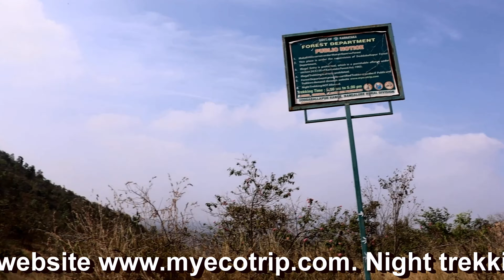Makalidurga trekking 2023 - makalidurga hike | most challenging treks around bangalore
makalidurga trek

Makalidurga is a hill fort situated near the village of the same name. It is 60 km north of Bangalore and 10 km after Doddaballapura on the way to Gauribidanur. The fort at the summit has an old temple of Shiva with Nandi and in legend Markandeya Rishi performed penance here. Makalidurga Fort stands at the top of a huge granite hillock, huddled up amidst the chains of hills, formed like a valley close to Ghati Subramanya, a well-known pilgrimage center. It has a fort on top, at a height of 1,117 m. It has become one of the trekking destination for adventurers. Many people go for night trek to this place. The Makalidurga trek is the nearest railway trek to Bangalore. It begins with a 2-km walk on the railway track from the station of Makalidurga. One can also ride bikes to the beginning of the trekking trail as well. A lot of refreshments is advised to be carried in case one wants to trek this hillock. Makalidurga trek is of a medium/difficult level. The total trek route is 4 km in length, which should take approximately 3 hours to complete. There is a parking space created for vehicles in the base of the hill. One has to just cross the railway track and turn left. There is a small temple and some houses at the base of the trek. It is where the trek starts. The trek is managed by Karnataka Tourism department and one needs to make a prior booking on their official website myecotrip.com, which charges a sum of ₹250 Indian rupees per adult. Karnataka Tourism provides a guide and local support for the charge. There is a public notice by Karnataka Forest Department as follows: "Makali hills comes under Makali Reserve Forest. This place is under the supervision of Doddaballapur forest department. Illegal trekking is prohibited, which is an offence under Section 24(C)II of Karnataka Forest Act-1963. Strictly illegal trekking is restricted. But on the public and trekkers demand, department provided the facility for trekking through online booking in Night trekking not allowed. Morning 0600am to 0500pm only." Also, after a few meters, one can find an open ground with a view of the mountain. Turning right, would lead one to the trek path with markings all around. There are fort ruins and a temple at the top.

Makalidurga trekking 2023 - makalidurga trek full guide | makalidurga hills trek | best bangalore trekking places 100 kms | vg38.

tags : makalidurga trek  makalidurga hills  makalidurga train  makalidurga  makalidurga trekking  places to trek near bangalore  best places to trek near bangalore  places to visit near bangalore within 200 kms  places to visit near bangalore one day trip  places to visit near bangalore within 100 kms  how to go for makalidurga trek  bangalore trekking places  bangalore  view from makalidurga   trekking  trekking near bangalore  weekend drive from bangalore  offbeat place near bangalore  unexplored places to visit near bangalore  unusual places to see in bangalore  less known places near bangalore  travel around bangalore  bangalore  tourist places near bangalore  places to visit near bangalore  hideout  hideout place  hang out place bangalore  places to visit in bangalore  sunset place near bangalore  sunrise place near bangalore  karnataka tourism  road trip near bangalore  road trip bangalore  day trip near bangalore  short trip near bangalore  places to visist in karnatak  small hill near bangalore  places to visit near bengaluru airport  hills near bangalore airport  nandi hills  places near nandi hills  best sunset place in bangalore  best sunrise place in bangalore  indian travel vlogger  travel vlog  karnataka travel vlog  bangalore travel vlog  ritali vlogs  where to travel after lockdown  where to travel near bangalore  bangalore to kolar  chota ladakh  weekend ride from bangalore  weekend ride  sunday ride from bangalore  weekend gateway from bangalore  bangalore weekend ride  savandurga trek . a short trek to makalidurga, karnataka! this whole video is all about makalidurga trek.

makalidurga trek is around 2 hrs drive from banglore.

finally went on a trek to makalidurga hills a little outside bangalore.

one of the most beautiful one day hikes (treks) around bengaluru is the makalidurga betta trek.
 it is best advised to carry your own food and water while coming for a day trek in makalidurga...